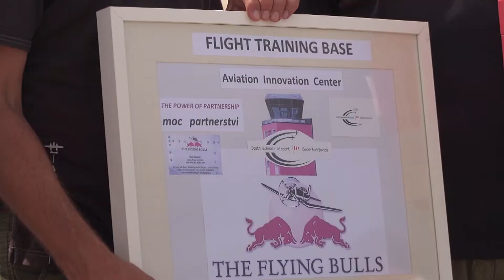Letiště České Budějovice-Flying Bulls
návštěva Flying Buls  letadla B25 Mitschell